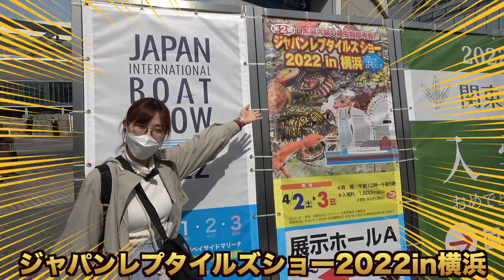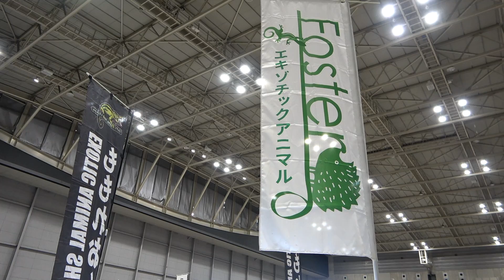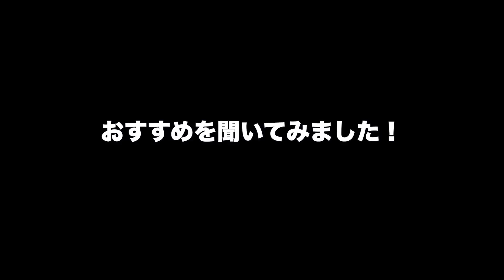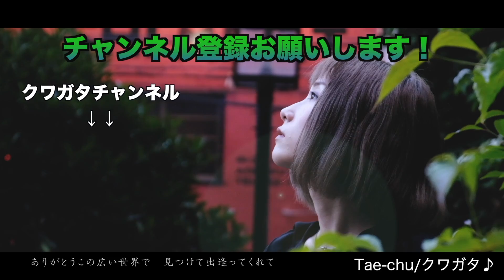【浜レプ】日本最大級の爬虫類イベントが桁違いだった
『縁々』さんの表記を『縁縁』と書いてしまいました💦表記ミスお詫び申し上げます💦
撮影させていただいた店舗様ありがとうございました。